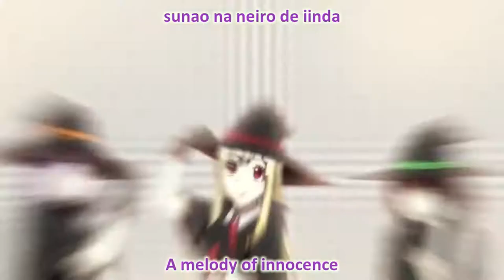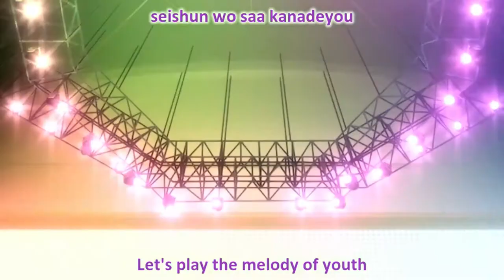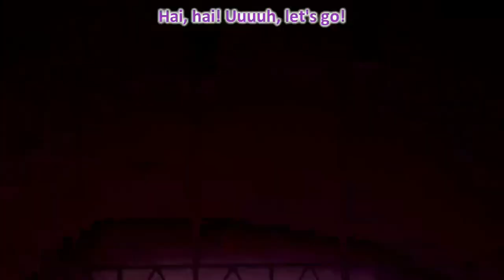Yamada and the Seven Witches Ding!Ging!Dong!